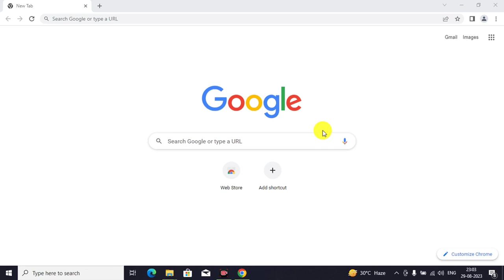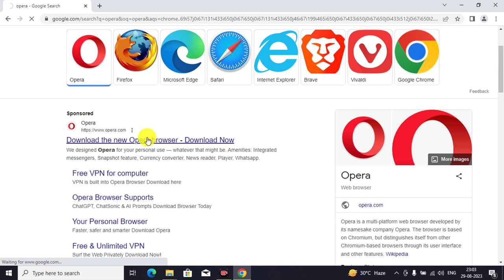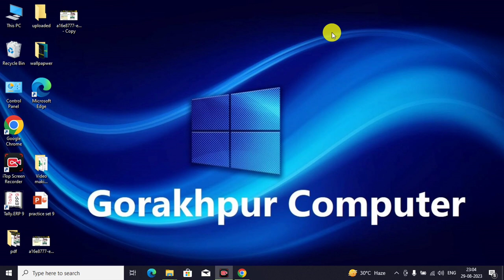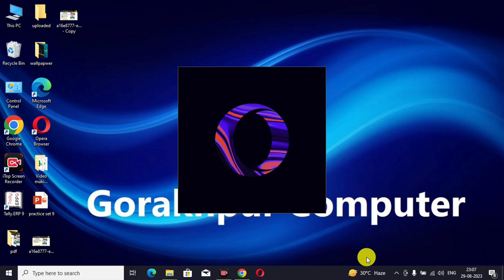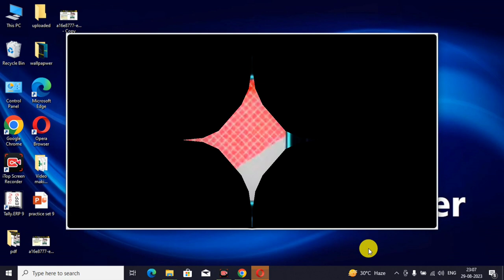HOW TO DOWNLOAD AND INSTALL OPERA BROWSER FREE ON WINDOWS 10/ 11/ 7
How to Download And Install Opera Browser in Windows 10

*HOW TO DOWNLOAD AND INSTALL OPERA BROWSER ON WINDOWS 10*

How to install opera browser in windows 10

How to download and install Opera Web Browser on Windows 10, 8.1, 7. how to download opera browser for windows 10?  how to download opera browser for windows 7?
How to download and install Opera Web Browser on Windows 10, 8.1, 7 / Smart Enough

How to Download Opera Mini in Windows 7|8|10|11  || Opera Mini Download kaise kare
How To Uninstall Opera Browser In Windows | Remove Opera Browser

📣 IMPORTANT ▼